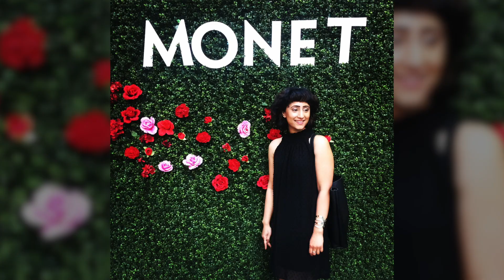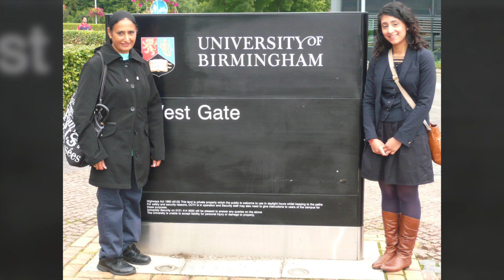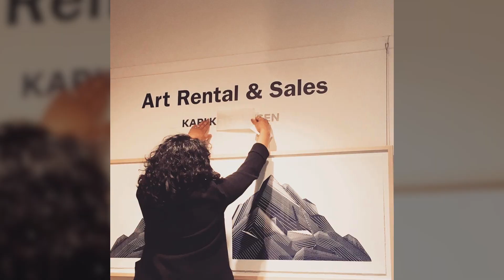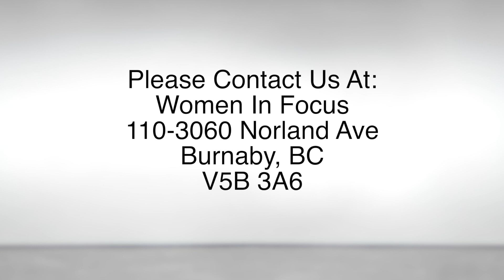WIF 998 - Jas Lally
Powerful and inspiring stories from women who want to make us keep striving for the best, Jas Lally. She is an Art Historian and was an administrative receptionist at the Vancouver Art Gallery for 7 years.